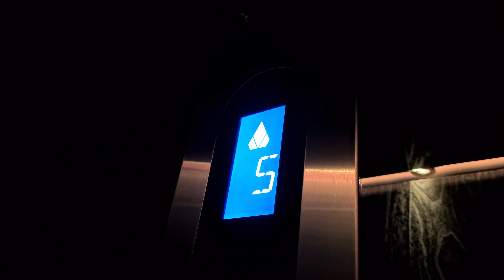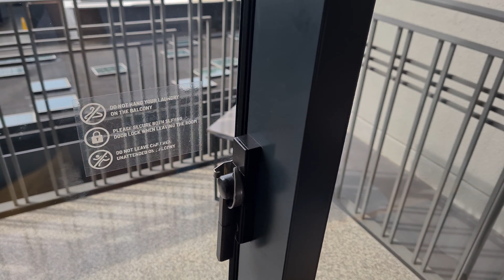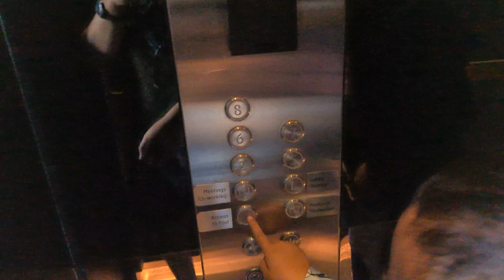VLOG HARI RABU - 31 | STAYCATIONNIVERSARY AT GAIA HOTEL